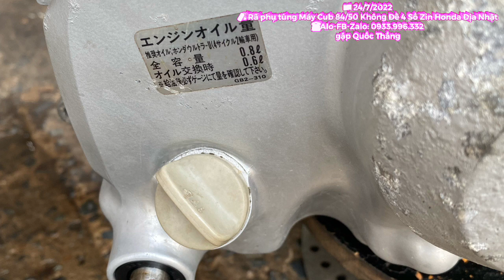❤️ ĐÃ BÁN 🧨 Rã phụ tùng Máy Cub 84/50 Không Đề 4 Số Zin Honda Địa Nhật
🇻🇳 24/7/2022
🧨 Rã phụ tùng Máy Cub 84/50 Không Đề 4 Số Zin Honda Địa Nhật
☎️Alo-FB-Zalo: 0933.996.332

🇻🇳 24/7/2022

➡️ Máy Nguyên Zin - Đầu Nồi Chưa Chạm - Nổ Êm

🧨 Đầu Nòng Dên STD 👉 1500k Tặng đũa đầu

🧨 Bộ nồi + Cần + Muỗng 👉 800k

🧨 Nắp Nồi + Nắp Cá 👉 400k

🧨 Cặp Lốc 👉 800k

🧨 Bộ Số + Bộ Cốt đạp + Cốt cần móc số 👉 1300k

🧨 Bộ Ốc Máy ĐỒ VỤN 👉 200k

+ Agribank, CN Bình Tân, HCM
+ Đông Á Bank, CN Trường Chinh , HCM
+ Sacombank , CN Hốc Môn, HCM
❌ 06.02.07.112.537